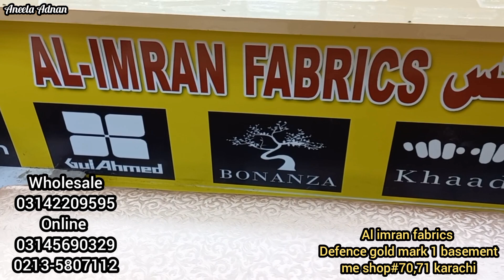**Good News😍**New Opening Alert📣Free gifts🎁 Rs650 Big Brands Wholesale Mega Sale💥